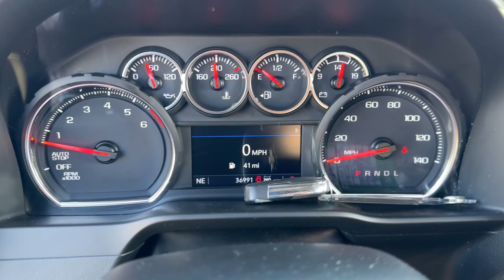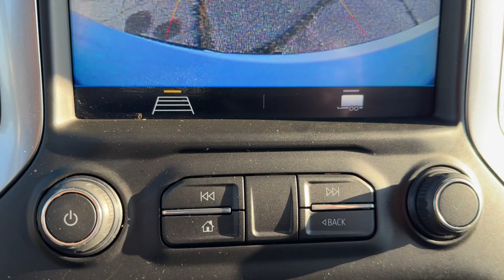2021 Chevrolet Silverado_1500 LT MI Waterford, Clarkson, Bloomfield Hills, White Lake, West Blo...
Pre-owned 2021 Chevrolet Silverado_1500 LT available at Joe Lunghamer Chevrolet located in 475 Summit Drive, Waterford, MI, 48328. Servicing the Waterford, Clarkson, Bloomfield Hills, White Lake, West Bloomfield area.

You'll have love at first sight with the   2021  Chevrolet Silverado_1500.  Its smooth, agile ride keeps you comfortable while its rugged strength gets the job done. These are just some of the great options this vehicle comes with: Heated Steering Wheel
, Apple Carplay/Android Auto, Heated Driver Seat, Keyless Entry, Back-Up Camera, Premium Sound System, Heated Mirrors, Remote Engine Start, Satellite Radio, Electronic Stability Control. Everyone loves the strong, silent type. Make a date with the Silverado 15 Hundred.

Additional Comments
CARFAX One-Owner.\n\nPriced below KBB Fair Purchase Price!\n\nSummit White 2021 Chevrolet Silverado 1500 LT LT1 4WD 8-Speed Automatic EcoTec3 5.3L V8\n\nREMAINDER OF FACTORY WARRANTY INCLUDES WARRANTY GOOD TIRES GOOD BRAKES REAR BACK UP CAMERA APPLE CAR PLAY ANDROID AUTO RECENT TRADE IN Silverado 1500 LT LT1 4D Double Cab EcoTec3 5.3L V8 8-Speed Automatic 4WD Summit White Jet Black w/Cloth Seat Trim 10-Way Power Driver Seat w/Lumbar 12-Volt Rear Auxiliary Power Outlet 170 Amp Alternator 2 USB Ports (First Row) 220 Amp Alternator 3.23 Rear Axle Ratio 4.2 Diagonal Color Display Driver Info Center 40/20/40 Front Split-Bench Seat 4G LTE Wi-Fi Hot Spot Capable 4-Wheel Disc Brakes 6 Speakers ABS brakes Air Conditioning Alloy wheels All-Star Edition All-Weather Floor Liner (LPO) AM/FM radio: SiriusXM Apple CarPlay/Android Auto Auto-Locking Rear Differential Automatic temperature control Auxiliary External Transmission Oil Cooler Bluetooth For Phone Brake assist Bumpers: chrome Chevrolet Connected Access Capable Chrome Grille Chrome Mirror Caps Cloth Seat Trim Color-Keyed Carpeting Floor Covering Compass Convenience Package Deep-Tinted Glass Delay-off headlights Driver door bin Driver vanity mirror Dual front impact airbags Dual front side impact airbags Dual-Zone Automatic Climate Control Electric Rear-Window Defogger Electrical Lock Control Steering Column Electronic Cruise Control Electronic Stability Control External Engine Oil Cooler EZ Lift Power Lock & Release Tailgate Front anti-roll bar Front Center Armrest w/Storage Front dual zone A/C Front Frame-Mounted Black Recovery Hooks Front reading lights Front Rubberized Vinyl Floor Mats Front wheel independent suspension Fully automatic headlights Heated door mirrors Heated Driver & Front Outboard Passenger Seats Heated front seats Heated Steering Wheel Heated steering wheel Heavy Duty Suspension Hitch Guidance Illuminated entry Keyless Open & Start Leather Wrapped Steering Wheel LED Cargo Area Lighting Liner Protection Package (LPO) Low tire pressure warning Manual Tilt/Telescoping Steering Column Occupant sensing airbag OnStar & Chevrolet Connected Services Capable Outside temperature display Overhead airbag Overhead console Panic alarm Passenger door bin Passenger vanity mirror Power Door Locks Power door mirrors Power driver seat Power Front Windows w/Driver Express Up/Down Power Front Windows w/Passenger Express Down Power Rear Windows w/Express Down Power steering Power windows Preferred Equipment Group 1LT Premium audio system: Chevrolet Infotainment 3 Radio data system Radio: Chevrolet Infotainment 3 System Rear 60/40 Folding Bench Seat (Folds Up) Rear Dual USB Charging-Only Ports Rear reading lights Rear Rubberized-Vinyl Floor Mats Rear step bumper Rear Vision Camera Rear Wheel House Liners (LPO) Rear window defroster Remote keyless entry Remote Vehicle Starter System Security system SiriusXM Radio Speed control Speed-sensing steering Split folding rear seat Standard Tailgate Steering Wheel Audio Controls Steering wheel mounted audio controls Tachometer Telescoping steering wheel Theft Deterrent System (Unauthorized Entry) Tilt steering wheel Traction control Trailering Package Trip computer Variably intermittent wipers Voltmeter Wheel Locks (Set of 4) (LPO) Wheels: 17 x 8 Bright Silver Painted Aluminum Wheels: 18 x 8.5 Bright Silver Painted Aluminum Silverado 1500 LT LT1 4D Double Cab EcoTec3 5.3L V8 8-Speed Automatic 4WD Summit White Jet Black w/Cloth Seat Trim 10-Way Power Driver Seat w/Lumbar 12-Volt Rear Auxiliary Power Outlet 170 Amp Alternator 2 USB Ports (First Row) 220 Amp Alternator 3.23 Rear Axle R...